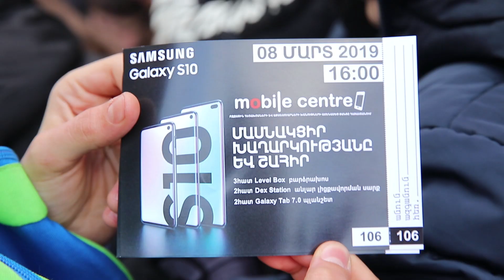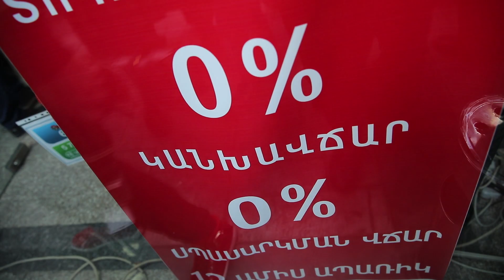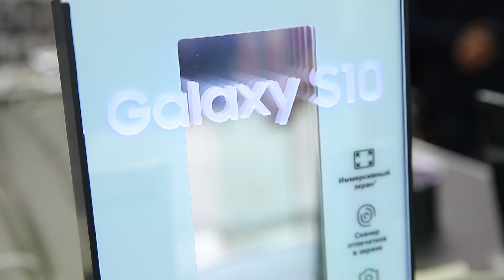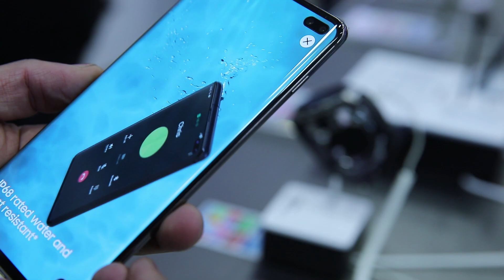Samsung Galaxy S10e | S10 | S10+ սմարթֆոնների շնորհանդեսը Mobile Centre-ում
Հայաստանում բջջային հեռախոսների և աքսեսուարների խանութների ամենամեծ ցանցը, ինչպես նաև մի շարք աշխարհահռչակ բրենդների պաշտոնական ներկրողն ու գործընկերը` Mobile Centre-ը, հայտարարում է նոր` Samsung Galaxy S10e | S10 | S10+ սմարթֆոնի վաճառքի մեկնարկի մասին` Galaxy շարքի առաջին սմարթֆոնի մեկնարկից 10 տարի անց: